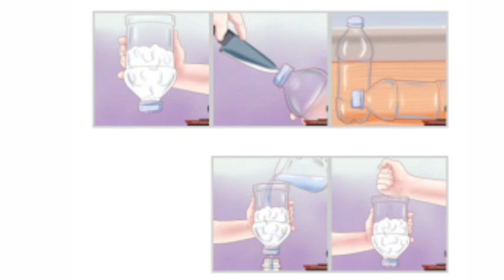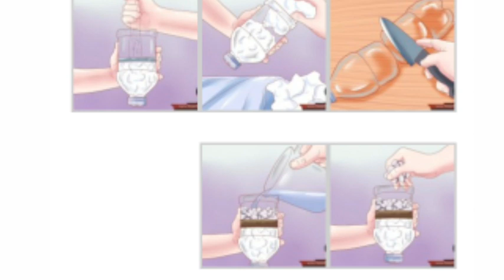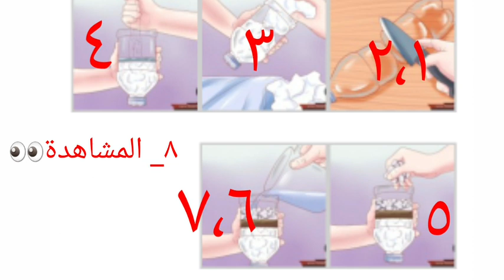علوم الصف الخامس الإبتدائي